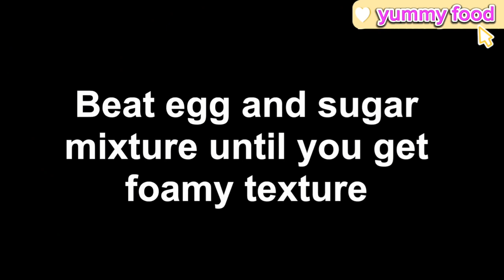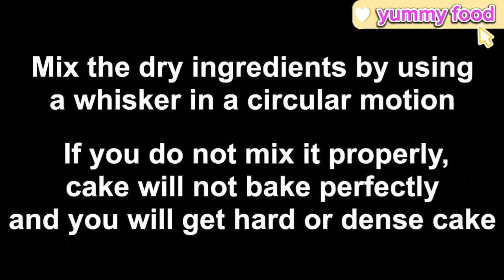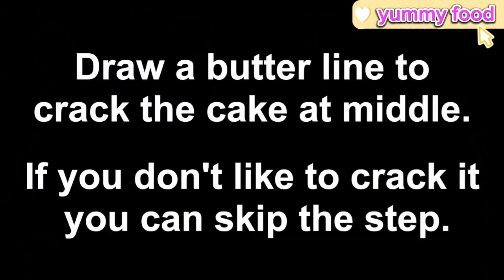How to make Tea Time Cake at home|Plain Cake Recipe Super Spongy Hot Milk Cake Recipe| Yumy Tea Cake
A.O.A Everyone.
Today's recipe is How to make Tea Time Cake at home|Plain Cake Recipe Super Spongy Hot Milk Cake Recipe| Yumy Tea Cake. I should say this is the easiest cake recipe to make. And you can store the cake slices in refrigerator for about 1 week. I hope you will give this a try . Bake this super easy vannila plain cake and make your kid happy.:) Thank you for viewing my video, I hope you enjoyed it. Please let me know if you liked it in the comments, it will be very much appreciated.